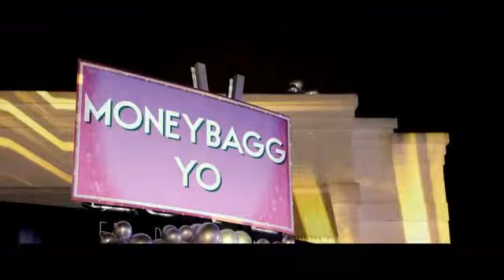Status Jewels Meets MoneyBaggyo In His Hometown Of Memphis For His Birthday Status Day Part 1